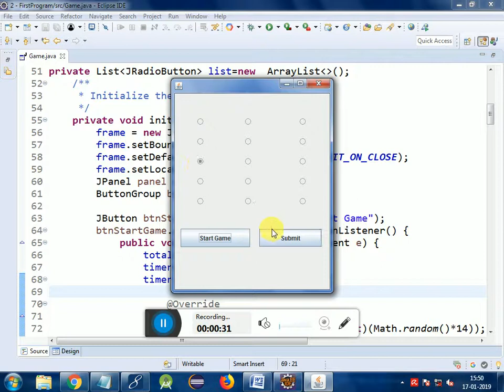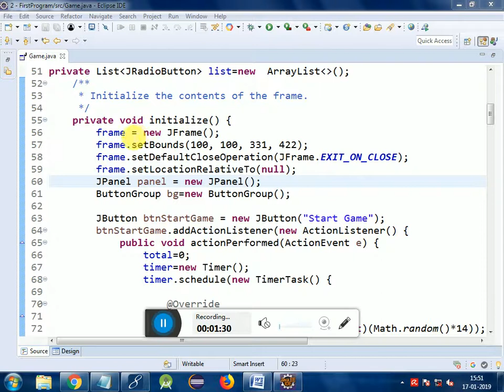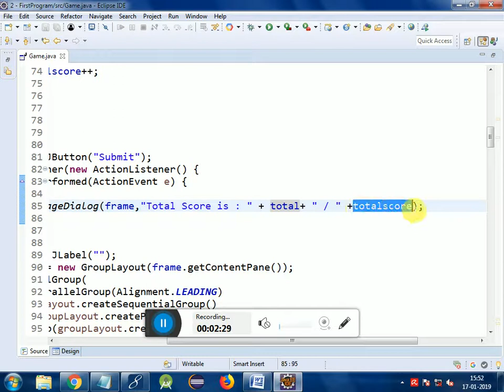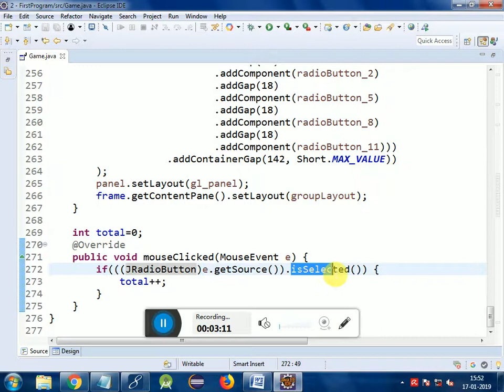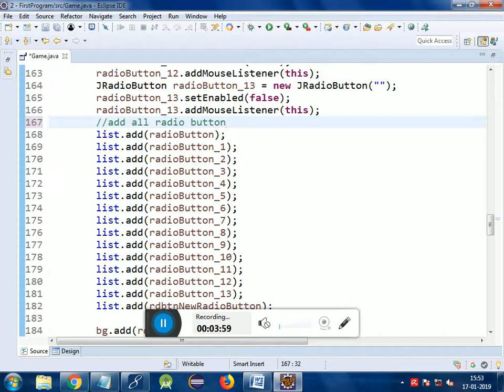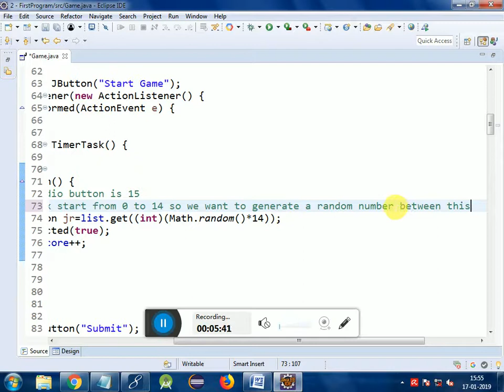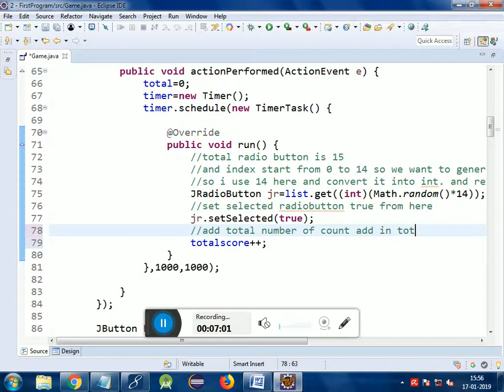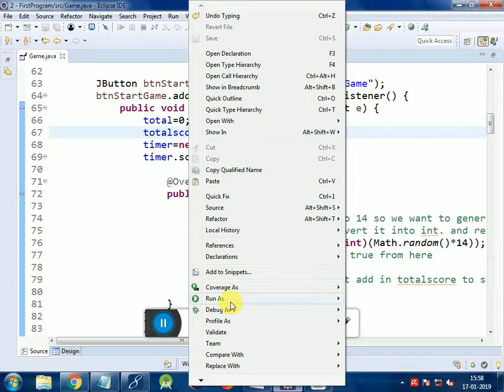Simple game using java swing